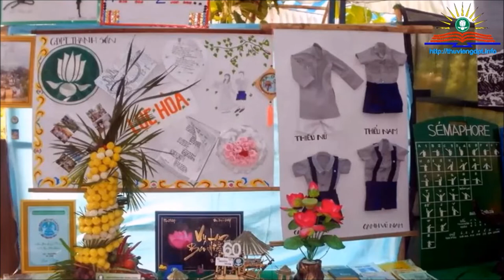Đắp xây Gia Đình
Nhạc & Lời: Tâm Vương.
Hòa âm: Viên Dung.
Viên Dung & Kim Lành song ca.
oOo

Cùng về nơi đây chung đắp xây Gia Đình
Bên mái Nhà Lam thật đượm thắm tình
Tâm hồn hăng say tô thắm cho ngày mai
Với bao tháng ngày sáng đẹp như đóa sen.
Anh bên em vui sống trong niềm tin
Em bên chị chung lo công việc Đoàn
Tay trong tay sức sống đang trào dâng
Giữ ấm lòng tha thiết Gia Đình Lam./.